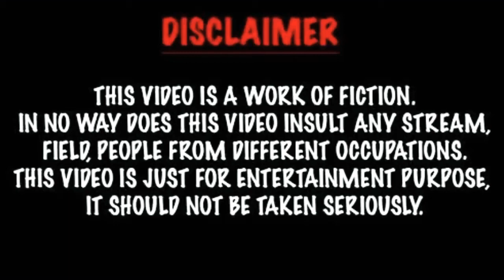Jang yoo sang (Lifestyle 2020 ) Biography, Net Worth Boyfriend, Facts,Age,And More|Crazy Biography